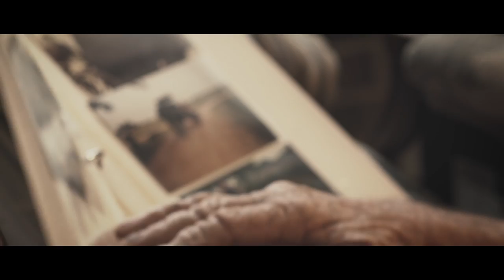Michael Gardner - Got Her Yet (Official Music Video)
Facebook.com/MichaelGardnerMusic